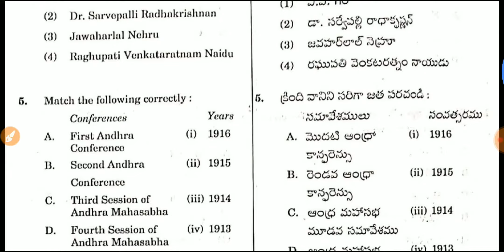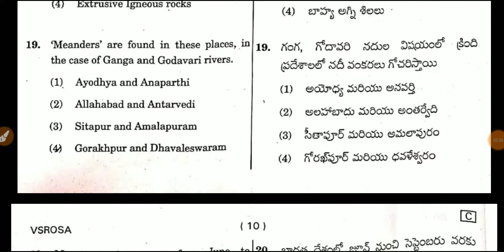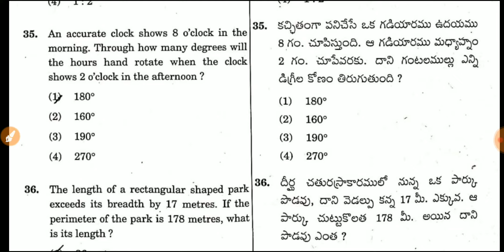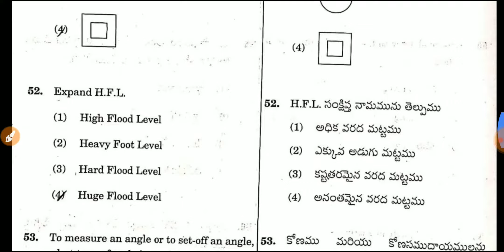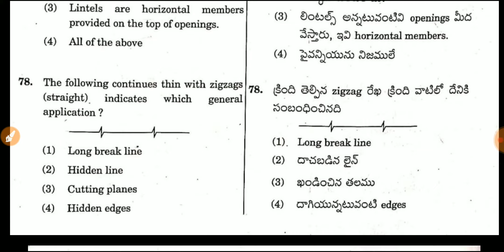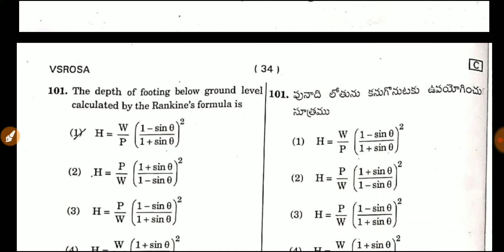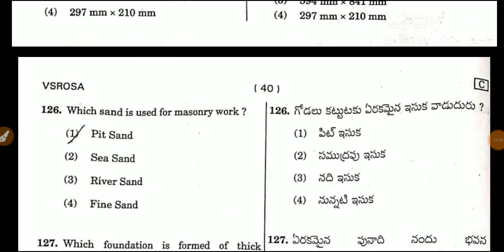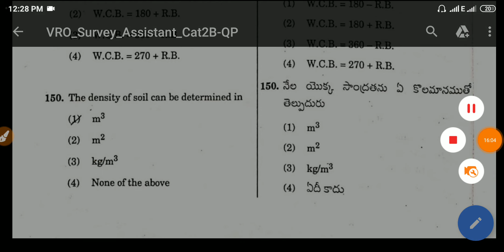AP VRO & SURVEY ASSISTANT ANSWER KEY🔑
ap grama sachivalayam VRO and SURVEY exam answer key.

Drama News Alert is the You Tube Channel which is more Beneficial to All Job Aspirants, Degree Students, Self Learners, etc., Here you can find All the update of Mukyamantri Yuvanestam Nirudyoga bruthi,
AP DSC updates,APPSC,GROUP1,GROUP2,Job News, Notifications, Tutorials, Online Classes,and many more.